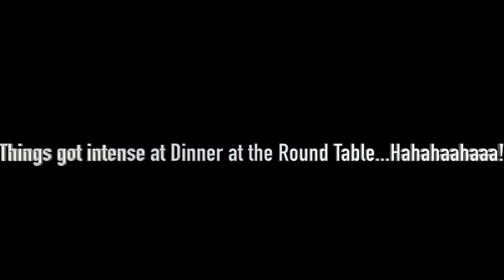Dinner At The Round Table: “The Dumbing Down of Society” Featuring Comedian Badmanrad.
Is society being dumbed down? Why or why not? In this episode, we have a deep discussion about whether or not society is being deliberately dumbed down.